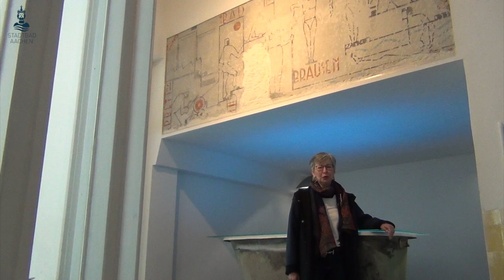Eva Rother's (Förderverein Aachener Musikhochschule) Eindrücke vom Stadtbad Aachen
Viel Spaß mit Eva Rother und ihrer Meinung über das Stadtbad Aachen :)

Das Stadtbad Aachen ist eine Location im angesagten Aachen-Nord-Viertel. Die außergewöhnlichen und inspirierenden Räumlichkeiten eignen sich zum arbeiten, feiern sowie für kulturelle und soziale Veranstaltungen.  Außerdem ist das Stadtbad Aachen offen für Ihre Ideen und besonderen Vorhaben.

Noch eine Besonderheit ist der berühmte Talk aus der Wanne vom Stadtbad Aachen. Hier sitzen regelmäßig Experten in unserer Wanne und führen spannende, informative Talks zu den unterschiedlichsten Themen und After-Talk-Partys!

Sprechen Sie uns an! Wir freuen uns über Ihre Anfrage.

Stadtbad Aachen

Blücherplatz 24, 52068 Aachen